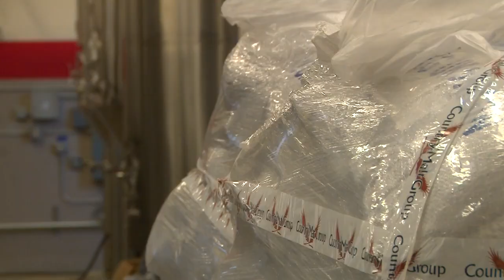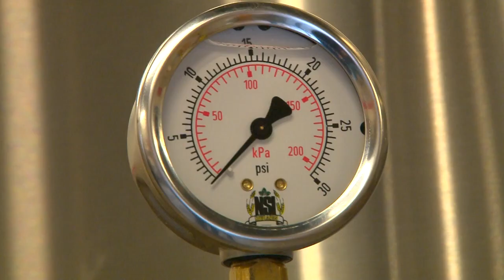New Brewing Company Coming to Columbia (2014)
For years, the micro-brewery business has been big in Charleston and in Greenville, but now Columbia is starting to gain ground with another craft brewery set to open soon. Daniel Bonds went to River Rat Brewery and has a sneak peek of what's to come.